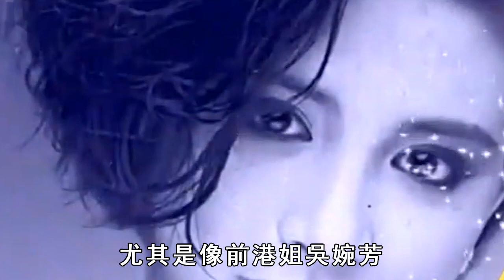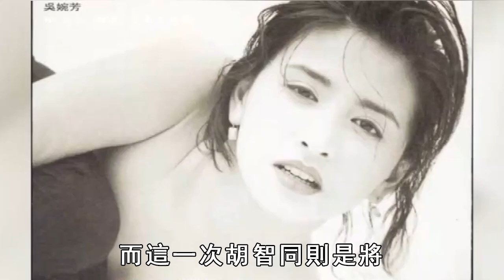吳婉芳2萬尺豪宅曝光，樓高8層超4億，52歲近照狀態驚人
內容皆為本人製作，嚴禁搬運，版權侵權追究一切權利。